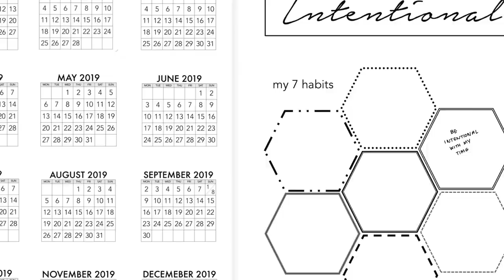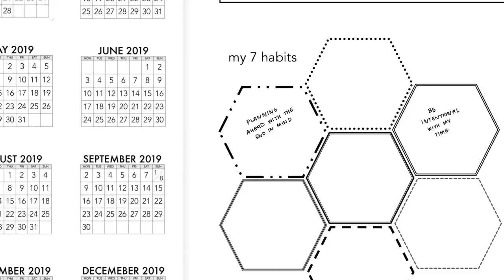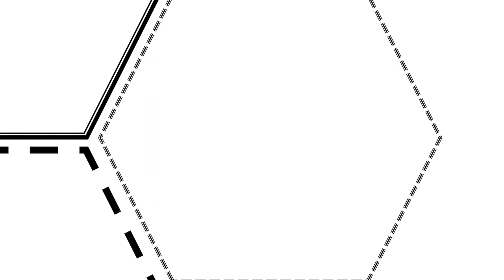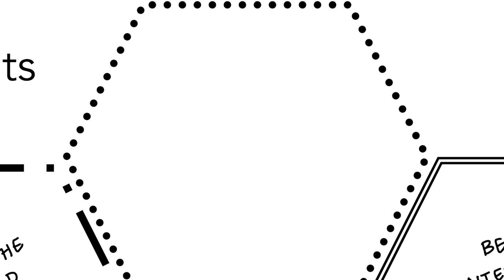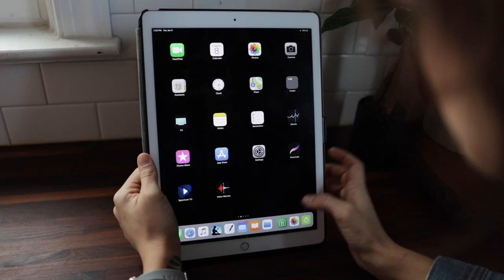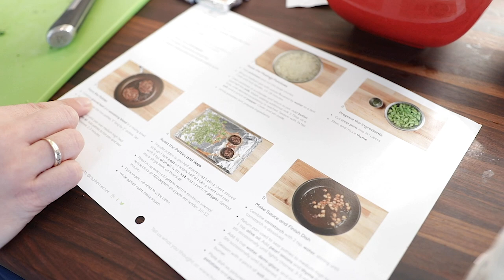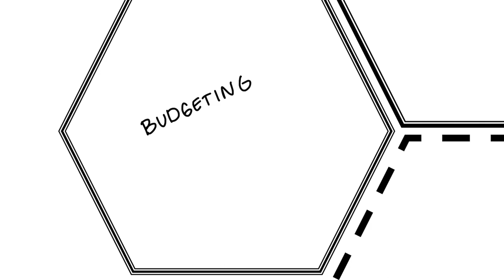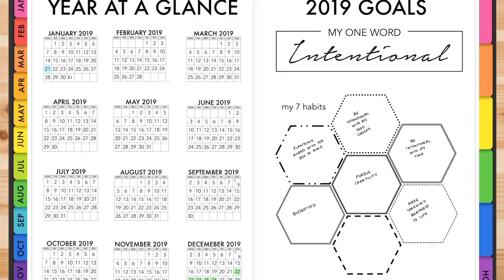My Habit Goals for 2019 - What are yours?